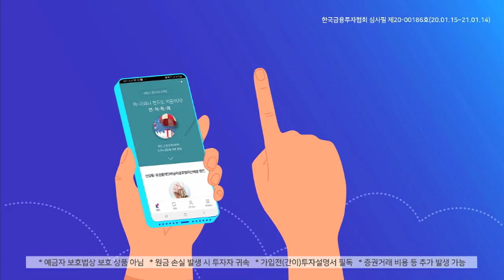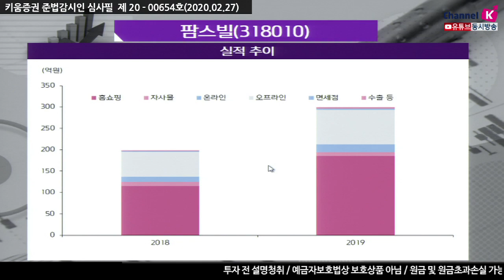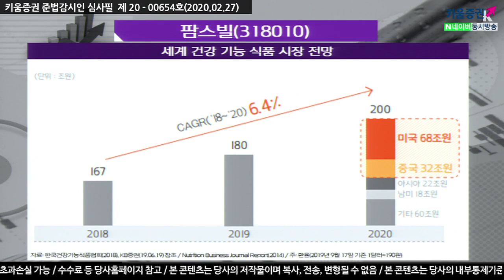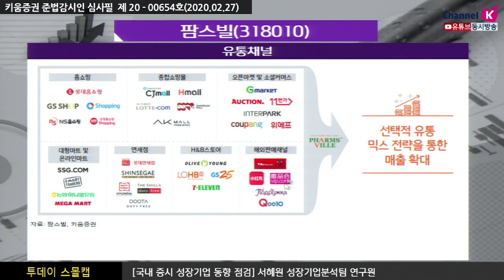​[주식투자][기업분석] 투데이스몰캡 / 팜스빌, 유통채널 확대에 따른 성장성에 주목(20.02.27)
2019년 10월 코스닥 상장한 건강기능식품 업체로
현재 건강기능식품의 국내 시장은 성장기로서 4050세대를 넘어 2030세대로
또한 건강기능식품에 대해 거부감이 없고 건강에 대한 관심이 높은 상태
대표브랜드는 ‘애플트리 김약사네’로 약사가 상담 후
건강기능식품을 추천해주는 마케팅이 효과를 발휘하며 인지도 확대
현재 11개 브랜드 보유, 온라인 판매 플랫폼 ‘악마 다이어트’
​중년층 대상 ‘관절살리도’ 등으로 다양한 세대에서 인기
2019년 매출액 299억원 기록. 높은 성장세의 배경은
매출 비중의 62%를 차지하는 홈쇼핑 매출액
NS홈쇼핑, 공영홈쇼핑 2채널에서 롯데홈쇼핑으로 신규 진입하며 채널 수 증가
2020년 홈쇼핑 방송횟수 증가 및 방송채널 확대,
온라인 마케팅강화를 통한 회원수 증가 기대,
해외를 포함한 오프라인 채널 확대 등에 따른 매출 증가 기대
​「좋아요」와 「구독」 잊지 말고 눌러주세요​​​